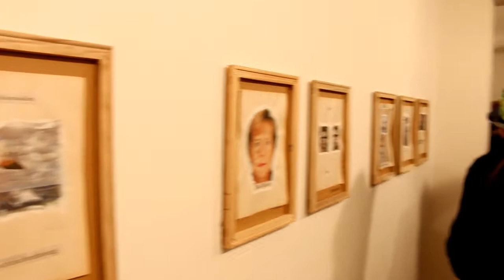The Real Fiction... Detlev Weigand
Vernissage der Ausstellung "The Real Fiction oder gefälschte Wahrheiten" mit Arbeiten von Detlev Weigand in der Galerie Schröder und Dörr, Bergisch Gladbach - Refrath Video: Helga Niekammer